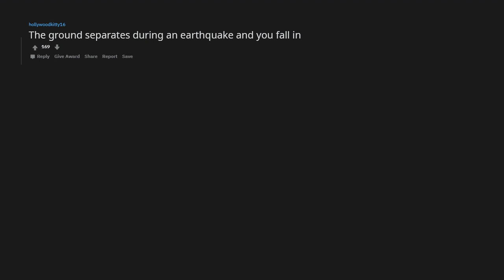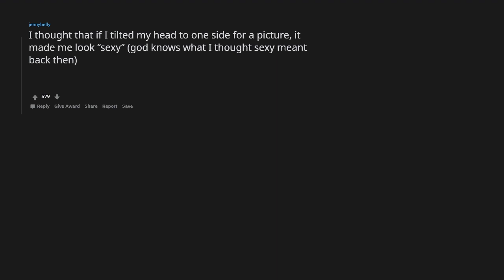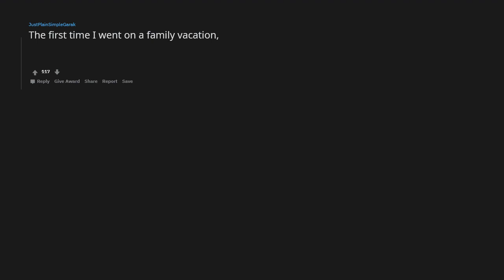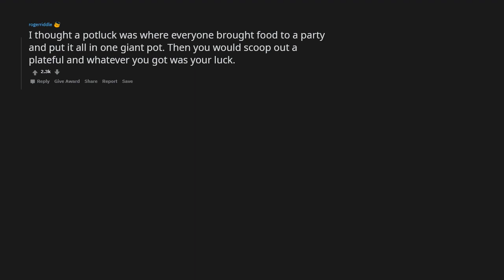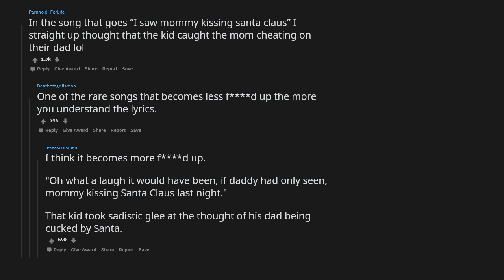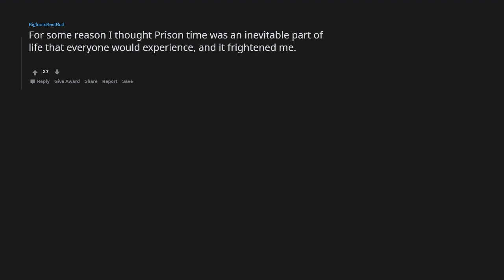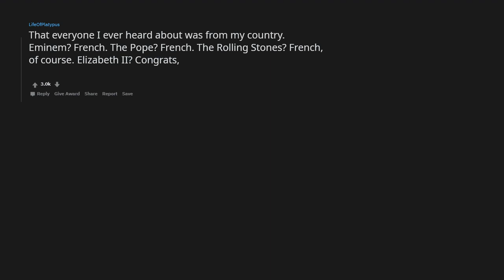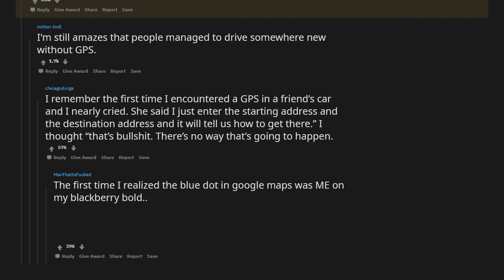Biggest MISCONCEPTIONS you had as a CHILD? - r/AskReddit Stories - The Reddit Hub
Welcome to this r/AskReddit Video! In this video, we discuss the question: What was the biggest misconception that you had as a child?